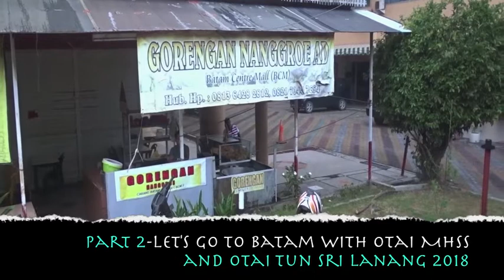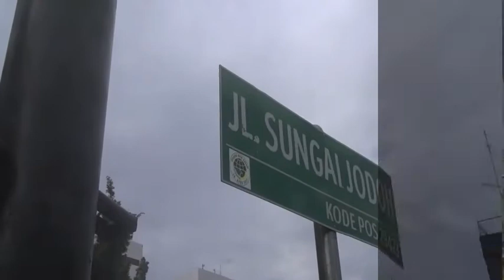Part2 Let's go to Batam 2018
The Otai MHSS ex-student we enjoy the stay @ Harmoni Hotel and we did leisure walk to the nearby Pasar Jodoh on Sunday morning 25th February 2018.